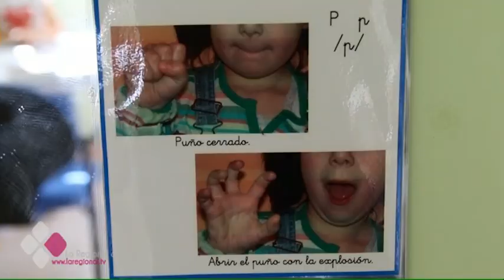ASPA: “SON SORDOS, PERO NO MUDOS”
Son sordos, pero no mudos. Es una de las reivindicaciones que se hace desde la Asociación ASPAS con motivo de su Día Internacional. Trabajan para que sus usuarios puedan desarrollar su capacidad oratoria y por eso creen que el término sordomudo se ha quedado obsoleto. Otros de sus problemas es el acceso a los audífonos que pueden llegar a costar 2.000 euros.